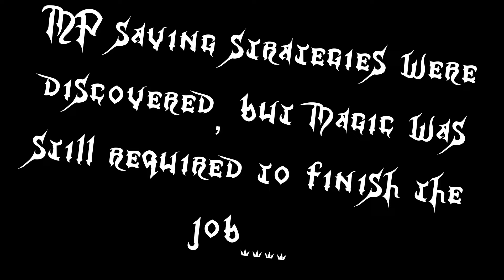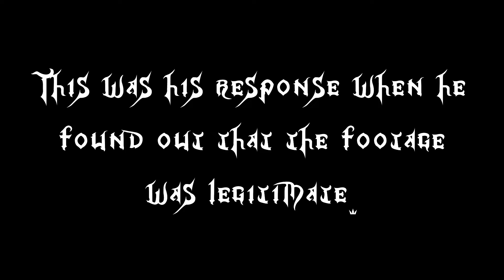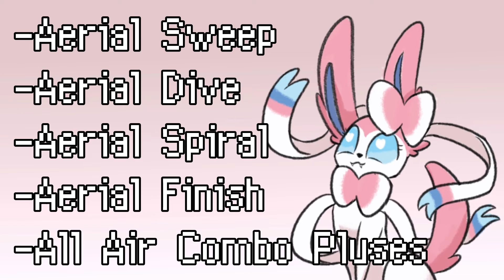KH2FM - Demyx Data with No Magic (FIRST EVER RECORDED FOOTAGE!!!!!!!!!!!!!!!!!!!!!!!!!!!!!!!!!!!!!!)